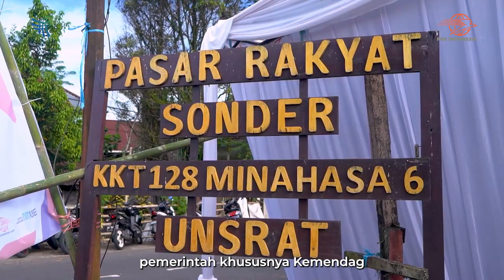GANDENG POS INDONESIA, KEMENDAG RESMIKAN DIGITALISASI PASAR RAKYAT 'PASAR SONDER' DI MINAHASA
Kementerian Perdagangan (Kemendag) Republik Indonesia meresmikan program Digitalisasi Pasar Rakyat di Kabupaten Minahasa, Sulawesi Utara, pada Jumat (11/11). Dalam program tersebut, Kemendag menggandeng PT Pos Indonesia untuk bersama-sama mendorong inklusi keuangan dan literasi keuangan yang dicanangkan pemerintah.

Dalam kerja sama ini, PT Pos Indonesia menyediakan sistem pembayaran melalui QRIS dan Pospay agar masyarakat dan pedagang dapat melakukan berbagai transaksi secara digital yang kemudian untuk memberdayakan para pedagang atau pengelola pasar dan masyarakat sekitar Pasar Rakyat. Pos Indonesia juga menyiapkan Program Kemitraan untuk meningkatkan kemandirian ekonomi dan kewirausahaan di lingkungan Pasar Rakyat melalui kerja sama Kemitraan Pospay Kios dan Agenpos.